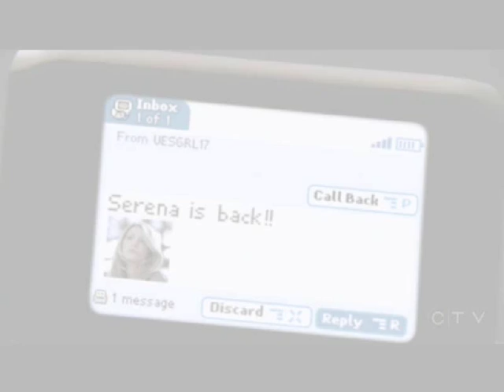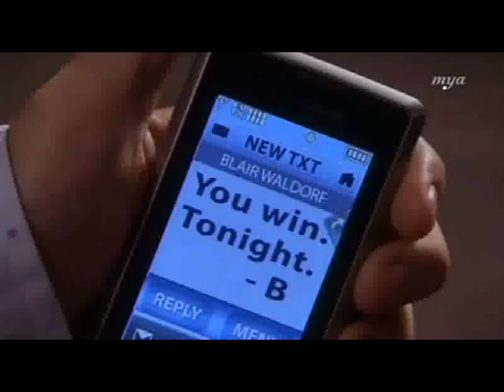Blair Waldorf-Money Honey (lady gaga)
Video dedicated to Blair Waldorf of Gossip girl
video dedicato a Blair Waldorf di gossip girl